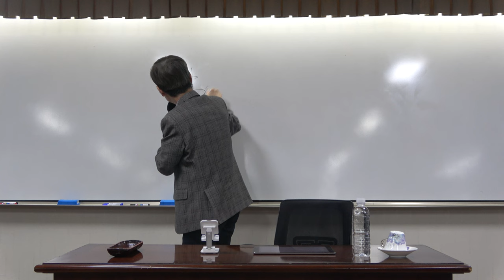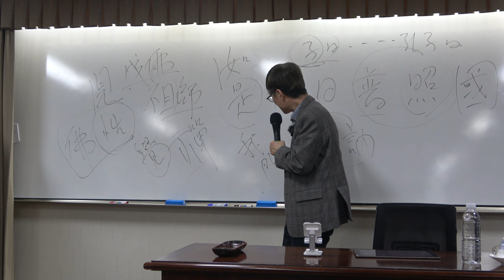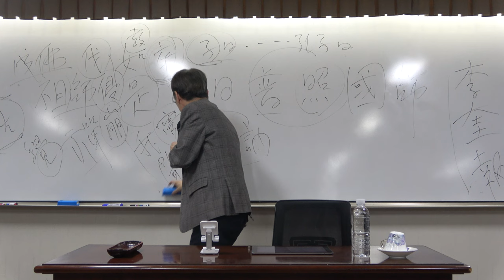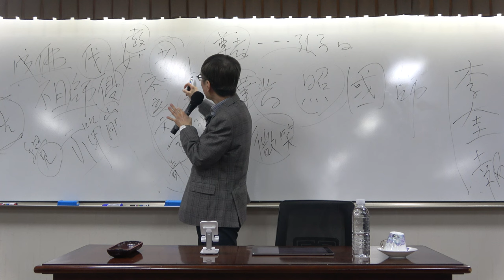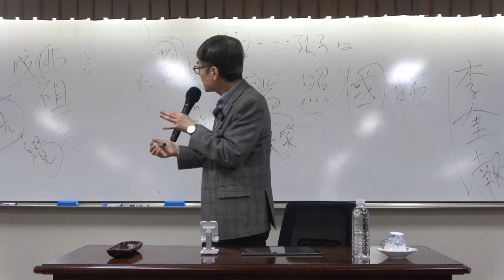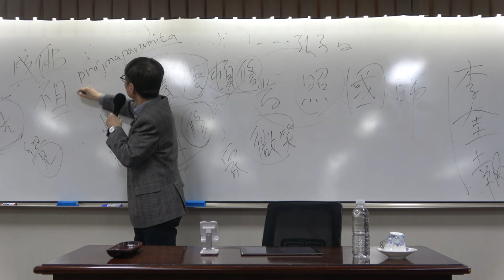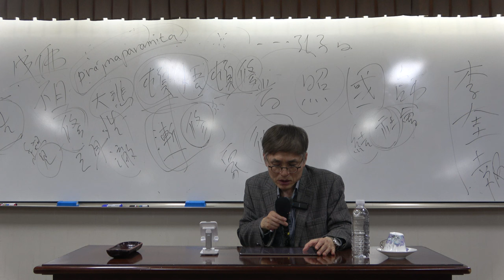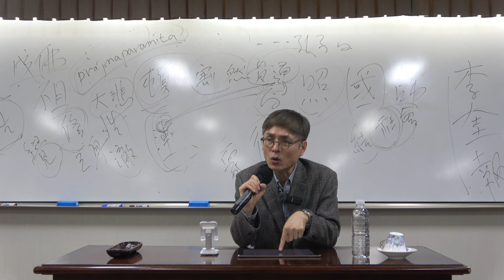한국철학사 3강(1) : 지눌 – 부처의 빛이 온 누리를 비추다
* 주요 내용 : 불일보조국사(佛日普照國師) 지눌의 철학

* 핵심어 : 한국철학, 한국철학사, 지눌, 불일보조국사, 선종, 선불교(禪佛敎), 견성성불